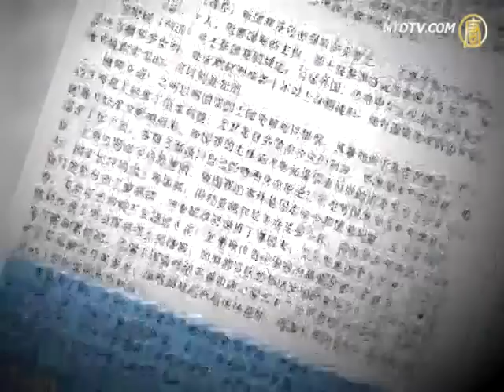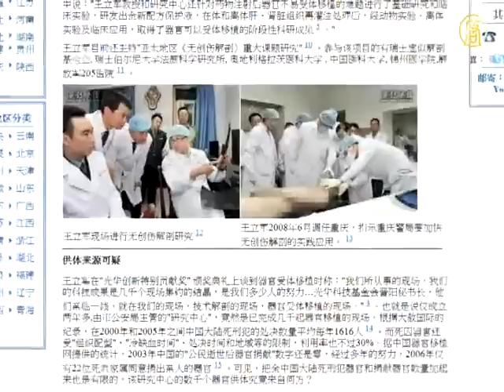消息指王立军月底或在北京受审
【新唐人2012年6月9日讯】今年2月闯驻成都美国领事馆的前重庆市副市长王立军，近期可能遭以「背叛国家罪」起

诉并判刑﹔据消息人士爆料，案件预估在北京审理，刑期可能不超过10年。

「博讯新闻网」7号引述消息人士的讯息表示，王立军已经与其案件的最高负责人达成初步协议，他愿意接受官方指

派的律师，以此求得一个不坏的结果：十年以下有期徒刑。报导还援引观察人士的分析说：案件最快在六月底就可

进入司法程序，而且不会进行公开审理。

起诉江泽民第一人朱柯明：「现在结案肯定是不合适的，迫害法轮功、活摘法轮功（器官）问题，都在王立军身上

， 都可以从他身上可以得到一些证实，但是它（当局）现在结帐，真的是掩盖了共产党整个对法轮功犯的这个罪行

问题。」

据追查迫害法轮功国际组织的调查，王立军在2003年5月到2008年6月担任辽宁锦州市公安局局长兼现场心理研究中

心主任期间，涉嫌参与活体摘取法轮功学员器官和活人人体试验。

起诉江泽民第一人朱柯明：「王立军这个案子呢，表面上是因为和薄熙来内斗的关系，甚么闯领馆、叛国的问题，

其实真正的大问题呢是他迫害法轮功，活摘器官的问题，这个牵扯到（江泽民）血债帮，所以它们想马上结案，以免得再把这个案子发展大了牵扯到其它的血债。」